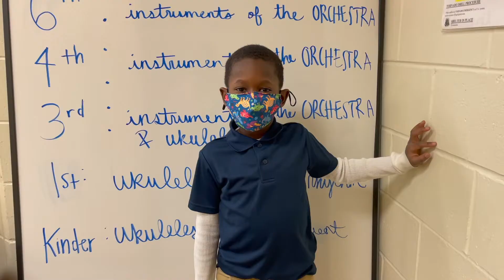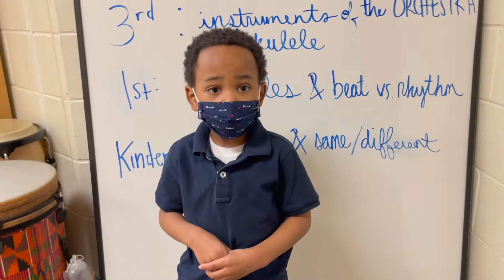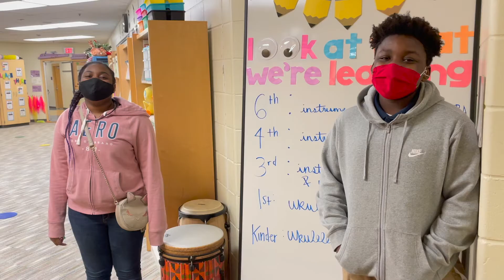Lift Every Voice and Sing - Mt. Airy School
Airy School 2021 Black History Month performance. Special thank you to the 250+ students and staff who lent their voices to create our musical collage.

*All students had permission to be included in this video*